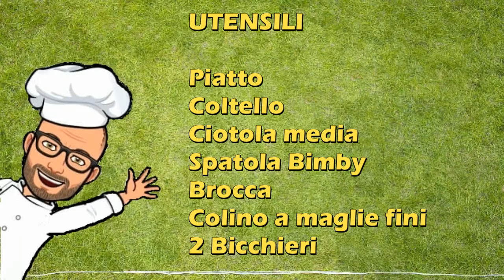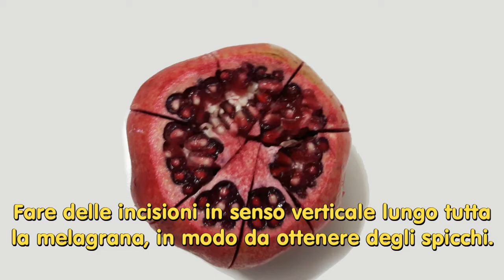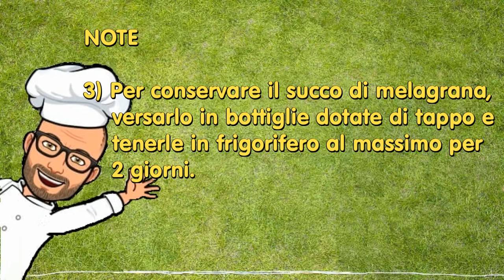Succo di melagrana di Pic ricette con Bimby Tm6 Tm5 Tm31 Thermomix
Il succo di melagrana ha notevoli proprietà poichè contiene  vitamine, minerali e sostanze antiossidanti, utili a contrastare l'invecchiamento cellulare.
Un bel succo da prepare in inverno e durante le feste natalizie.
La ricetta che vi propongo è una mia ricetta personale, adattata al Bimby Tm6 Tm5 Tm31 Thermomix.